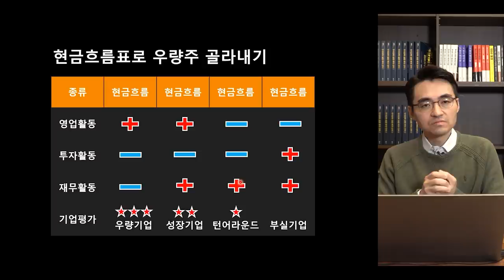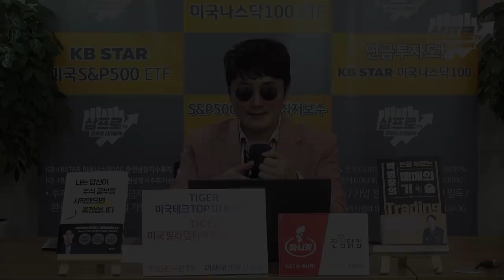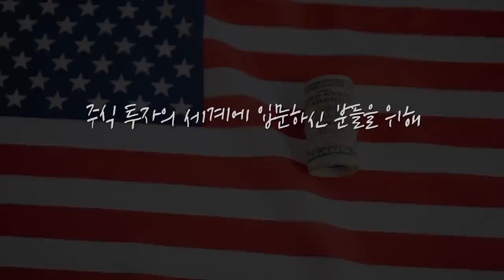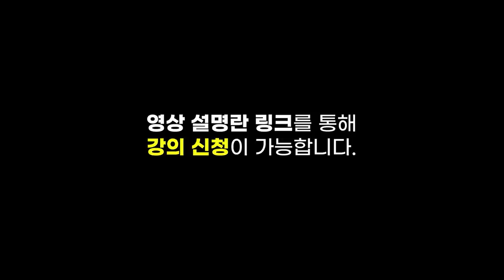[증시 셔터맨] 박스권에 갇힌 코스피.. 체감이 안 좋은 이유는? f.교보증권 박병창 부장